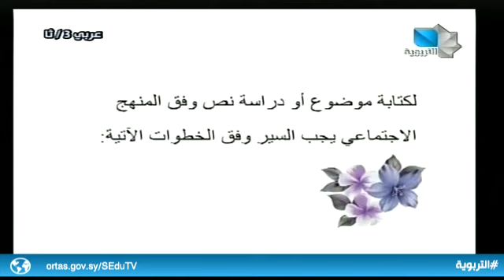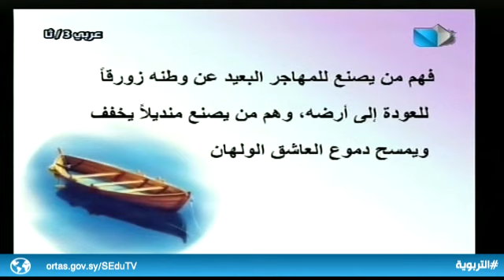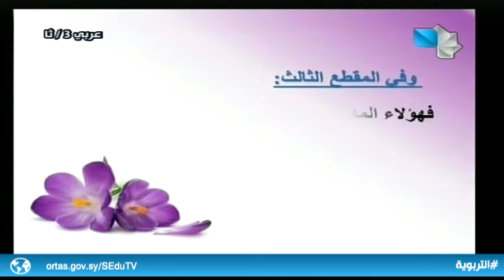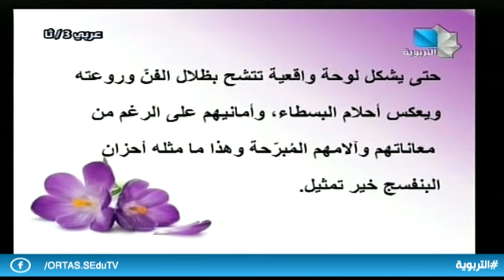الثالث الثانوي الأدبي - اللغة العربية - تعبير - مناهج النقد 08.01.2020